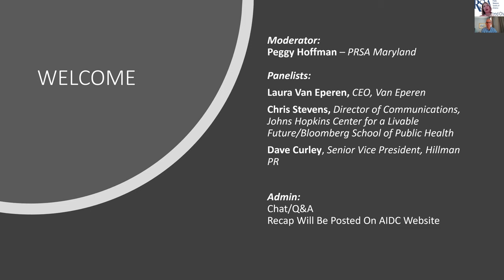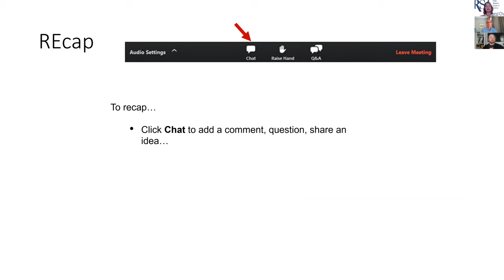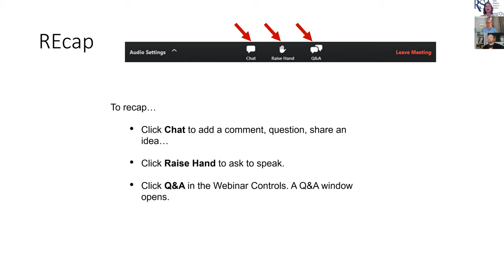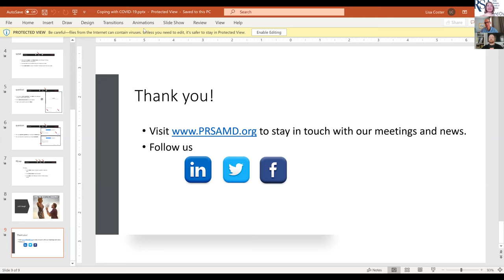How can your organization survive this pandemic? Weekly Chat Recap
On Monday, April 13, we focused on finances with John Miller, director, Strategic Advisory and Valuation practice, Chesapeake Corporate Advisors (CCA) and Todd Marks CEO & Founder of Mindgrub. John and Todd talked about the CARES Act as well as offered advice on how our firms can not only survive but thrive during this pandemic.